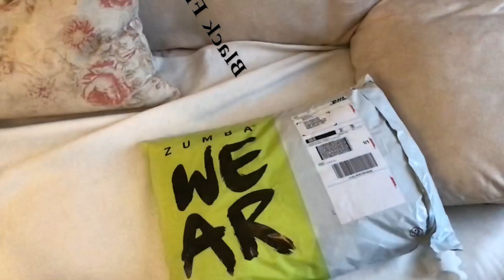Goede, leuke sportkleding hoeft niet duur te zijn. Lekker scoren!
Wacht op het juiste moment van het jaar om je sportkleding te kopen, dan bespaar je veel geld. Goede leuke sportkleding hoeft niet duur te zijn. Met leuke sportkleding ben je ook meer gemotiveerd om te gaan sporten. Investeer in je eigen look en feel. Deze aakoop heb ik bij Zumba.com besteld.

Levering is binnen 5 werkdagen en altijd ZONDER verzendkosten! Dezelfde prijs als op Zumba.com. Official reseller in Zuid Holland.

Like en reageer als je met plezier gekeken hebt!